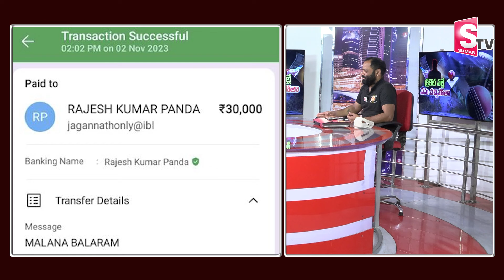Lost 5 Million in Cricket Betting |సుమన్ టీవీతో గోడు చెప్పుకుని కన్నీరు పెట్టుకున్న సామాన్య వ్యక్తి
Watch► Lost 5 Million in Cricket Betting |సుమన్ టీవీతో గోడు చెప్పుకుని కన్నీరు పెట్టుకున్న సామాన్య వ్యక్తి  @SumanTVNews